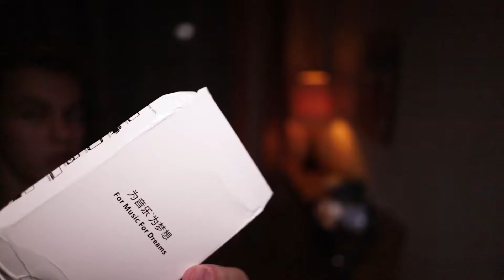Купил самые дешевые наушники с Aliexpress !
Подписываемся на соц.сети ...